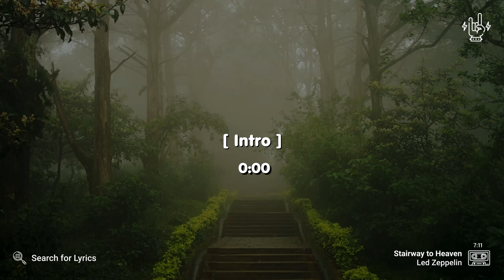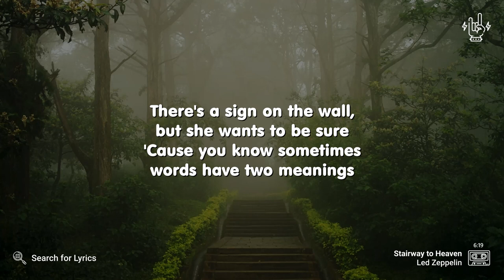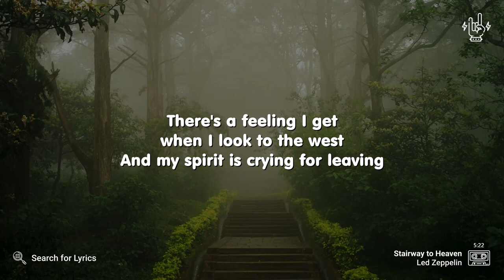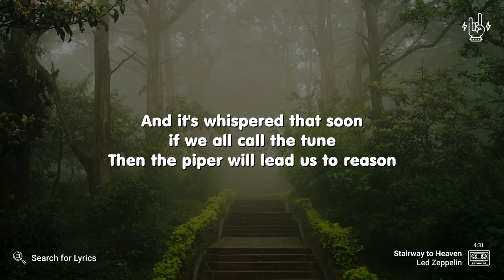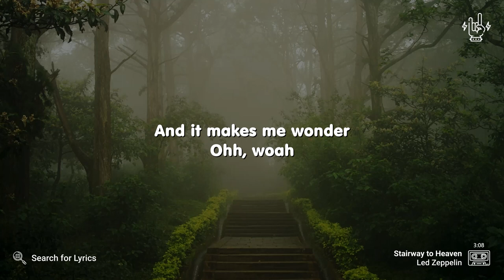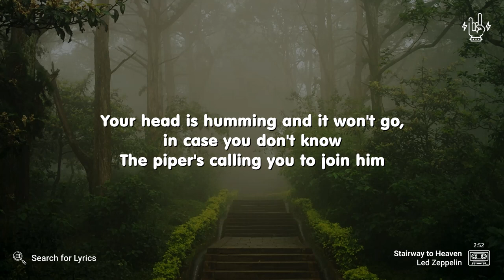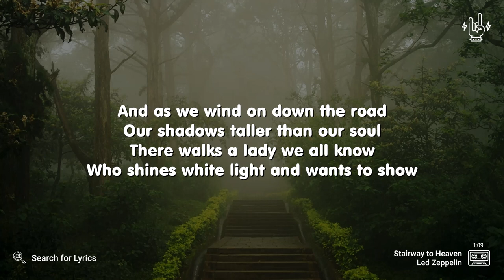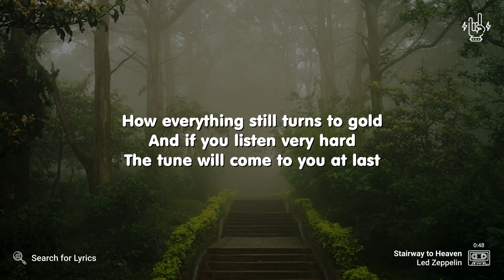Led Zeppelin - Stairway to Heaven (Lyrics for Desktop)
("Stairway to Heaven" for the Mobile screen)

Video Details
Artist: Led Zeppelin
Song: Stairway to Heaven
Background: Photo by Sebin Thomas on Unsplash